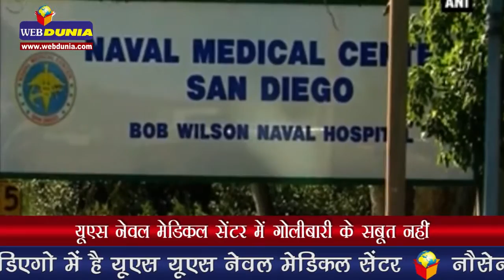यूएस नेवल मेडिकल सेंटर में गोलीबारी के सबूत नहीं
अमेरिका के सेन डिएगो में है यूएस यूएस नेवल मेडिकल सेंटर
नौसेना अधिकारी ने कहा कि चिकित्सा केंद्र की इमारत की तलाशी ली गई, लेकिन वहां ऐसा कोई संकेत नहीं मिला